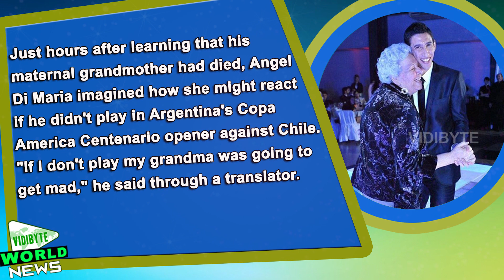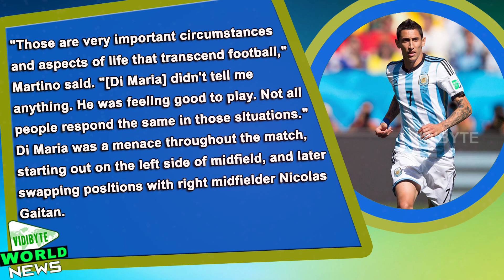Angel Di Maria pays tribute to his late grandma